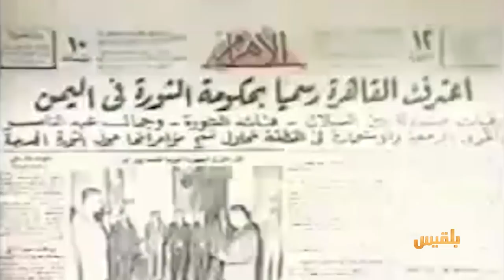إشكالية السلطة والدولة | تقرير: محمد المقبلي